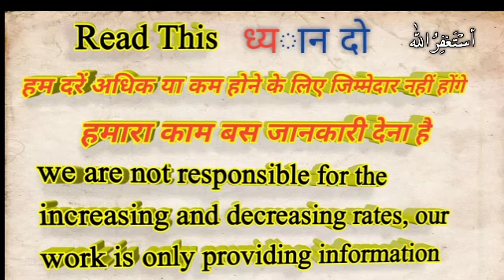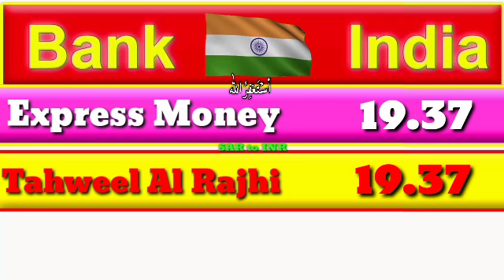Saudi Riyal Indian rupees,Saudi Riyal Exchange Rate,Today Saudi Riyal Rate,Sar to inr,28 Sep 2020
in this video we will learn about saudi riyal exchange rate, today in Saudi Riyal Indian rupees,Saudi Riyal Exchange Rate,Today Saudi Riyal Rate,Sar to inr,28 September 2020,

Saudi Riyal Indian rupees,Saudi Riyal Exchange Rate,Today Saudi Riyal Rate,Sar to inr, 28 September 2020,